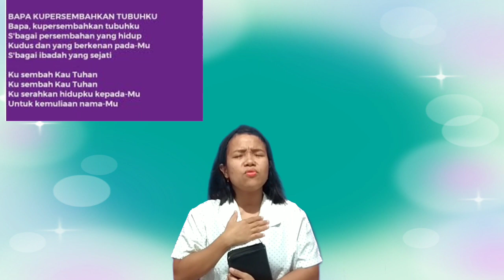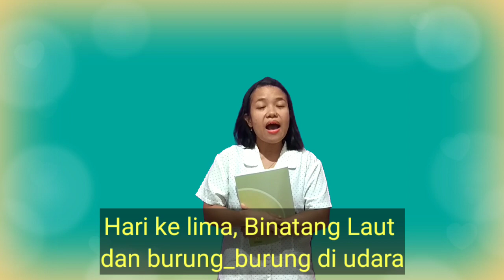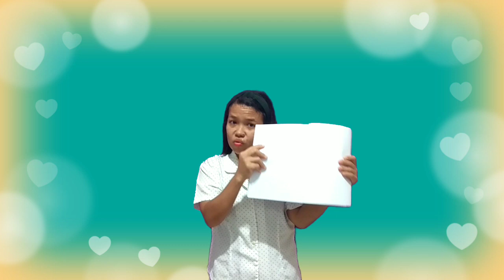Kelas 5. Manusia berharga bagi Allah (2)